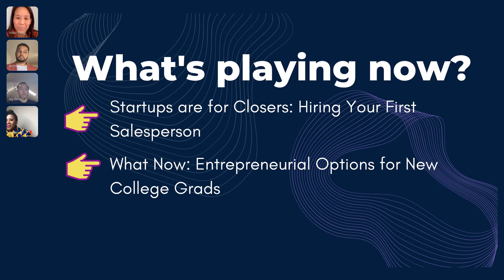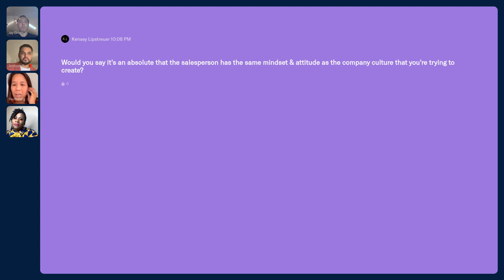Startups are for Closers: Hiring Your First Salesperson | Startup Boston Week 2021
A start-up’s first salesperson is usually it’s founder. But as business scales, founders need to start expanding their teams. And that usually means hiring a salesperson. This is a crucial early hire, and it’s important to get it right.

Experts in the field will discuss how you know when it’s time to bring on a salesperson, winning ways to recruit talent that will elevate your sales strategy, and how to best prepare your first salesperson for success. The perfect event for founders and prospective salespeople alike.

This event is part of the Marketing & Sales and Founder Tracks for Startup Boston Week 2021. It is designed for anyone ready to scale—or join—a startup sales team.

Startup Boston is rooted in the development and celebration of people who are pushing boundaries, solving tough problems, and asking every day—how might we do this better? Our events are designed to be a platform through which innovators can learn from and challenge one another, build new partnerships, strengthen ties, and celebrate both failure and growth.